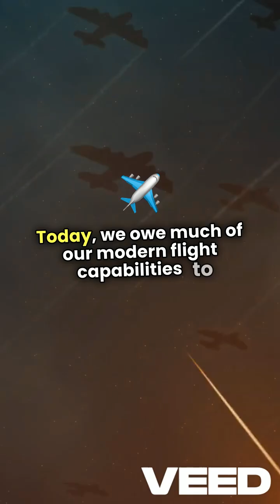Hans von Ohain-develop the world's first jet plane, the experimental Heinkel He 178.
As I reflect on the groundbreaking contributions of Hans von Ohain, I can't help but marvel at how his vision transformed aviation. In the late 1930s, while others were still dreaming of faster planes, Ohain was already designing the first operational jet engine. His innovative spirit led to the Heinkel He 178, the world’s first jet-powered aircraft, taking to the skies in 1939.

But it wasn’t just his engineering prowess that made an impact; it was the investors who believed in his vision. They saw the potential of jet propulsion, not just as a military advantage but as a leap into the future of aviation. Their support allowed Ohain to push boundaries, leading to the development of the Messerschmitt Me 262, the first jet fighter to see combat.

This collaboration between visionary minds and daring investors reshaped air warfare and commercial aviation forever. Today, we owe much of our modern flight capabilities to those early risks taken by Ohain and his backers. Their legacy is a testament to the power of innovation fueled by belief and investment.